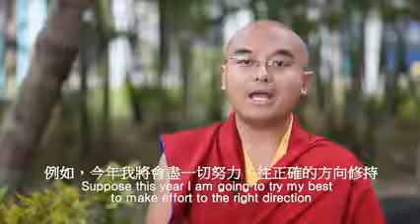尊貴的詠給 · 明就仁波切2013新年祝福(亞洲德噶)